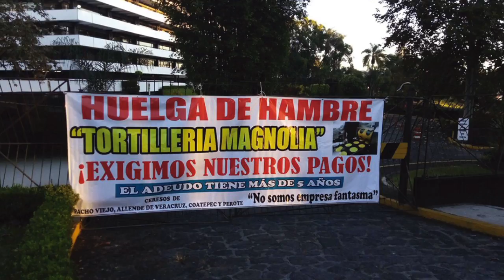Breves Estatales 2016 11 29